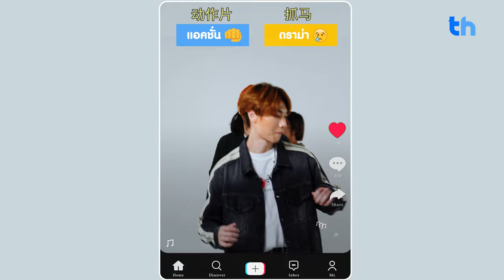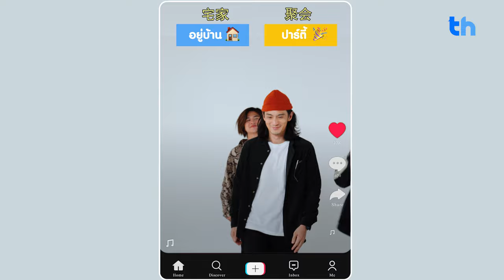[CN SUB] THHeadline X Junk Mail | Special Interview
📌พล-ศิริพล, แปลน-รัฐวิทย์, กัน-ณภัทร 3 นักแสดงหนุ่มสุดหล่อจากซีรีส์ที่สะท้อนปัญหาชีวิตและความไม่เท่าเทียมที่เกิดขึ้นกับเยาวชน "Junk Mail จดหมายที่ไม่ถูกเปิด" ในรายการ Special Interview THHeadlineX JunkMail